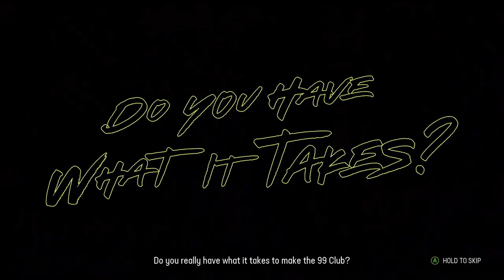Kevin Brown MLB Preseason Game 1 vs Commanders! - Kevin Brown Face of the Franchise Ep.1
Kevin Brown, MLB from FSU, makes first start on Preseason vs. Washington Commanders!